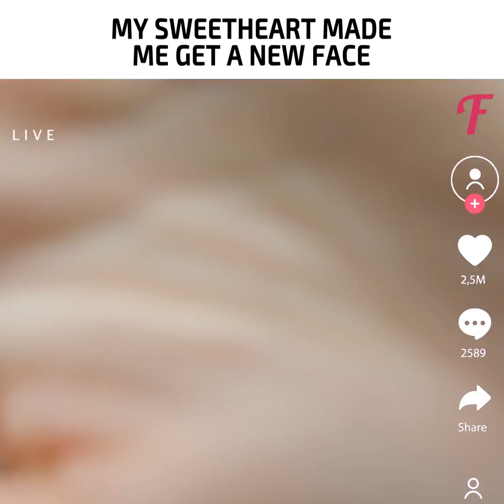My fiance made me get a new face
This inspirational story is about how dangerous love ❤️ can be. Our heroine is a woman 👩 who had to get a new face to get back at her finace. She thought she was in a healthy relationship but he turned out to be a swindler! However, the justice prevailed in the end. Watch our short film to see how this clever woman made sure a scammer got what he deserved 😉.

Music 🎵: ARX19_6_Tinged_with_Scandal_Instrumental_Canavan_1555262
BTV205_8_All_Or_Nothing_Instrumental_Bradley_Wonfor_1051936
FRX50_1_An_Intimate_Affecting_Instrumental_Tate_1583325
HYPR10_5_We_Fall_Together_Instrumental_Barnes_1604882
HYPR5_3_Standing_At_The_Edge_Instrumental_Walter_1572005
HYPR9_2_After_The_Fall_Instrumental_Swift_1591312
ICON4_60_Into_the_Night_Backing_Vocals_Only_Mazam_966145
UTS58_10_Assassin_s_Tears_Instrumental_Burrows_Hill_Mallender_1592364
WON30_3_Cluedo_Instrumental_Connolly_1446502